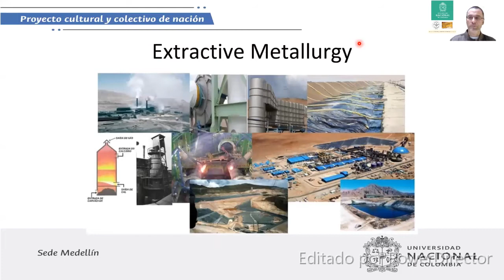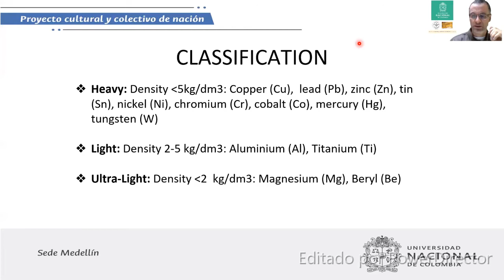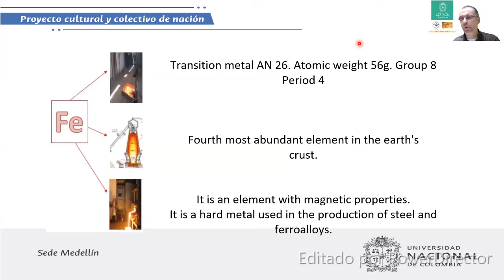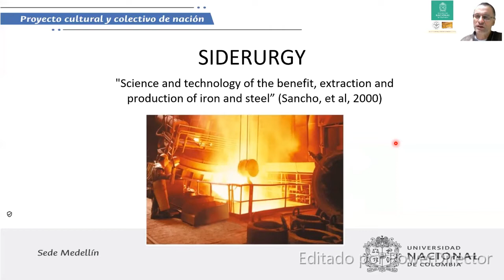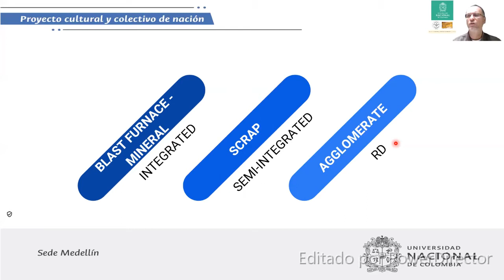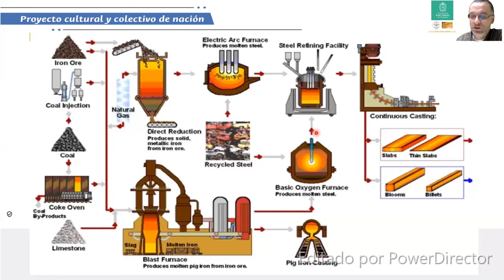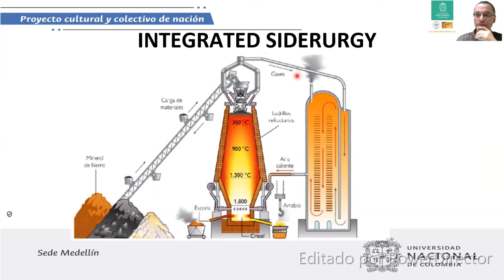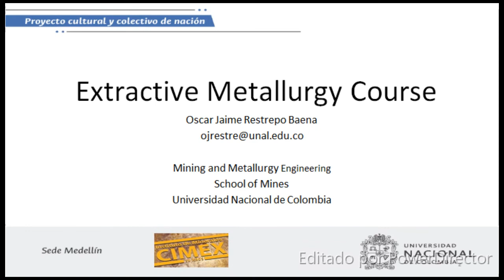Extractive Metallurgy Course: Lecture 2: Ferrous metals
Extractive Metallurgy Course. Lecture N°2: Ferrous metals.
Oscar Jaime Restrepo Baena.  Materials and Minerals Department. School  of Mines. Universidad Nacional de Colombia. Medellin Campus
The fundamental principles of Extractive Metallurgy are presented. The course is described and a general overview is given of the fundamentals of metal extraction and the different treatments that are carried out.